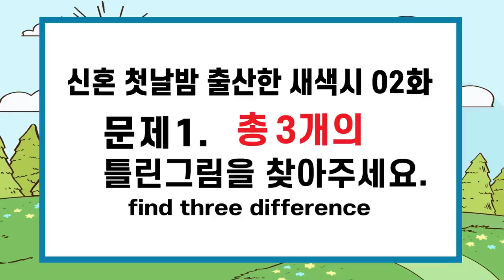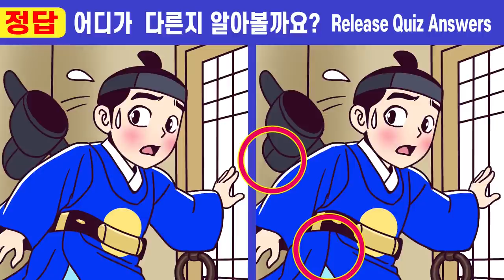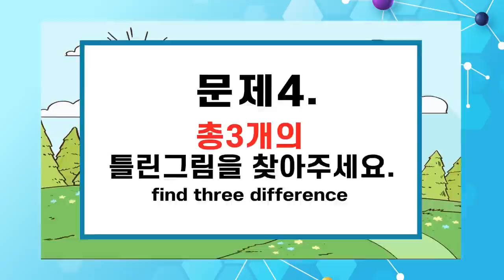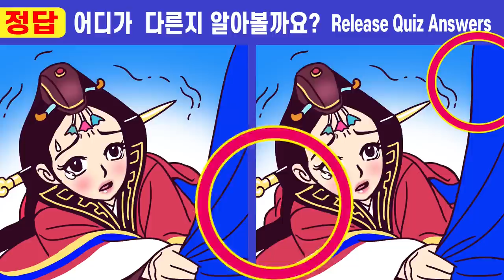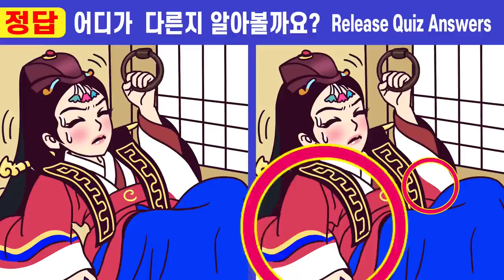⚡이걸 알고 했더니 건망증이 사라졌어요!!ㅣ💕 248ㅣ신혼 첫날밤 출산한 새색시 2화ㅣ치매예방 집중력UPㅣ두뇌 집중력 테스트!ㅣ두뇌 인지력 훈련! 【틀린그림찾기/치매예방】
치매예방을 위한 두뇌 집중력 테스트! ㅣ두뇌 인지력 훈련ㅣ아이큐 향상 두뇌 훈련!

00:00  인트로
00:19  게임1
02:01  게임1 정답 확인
02:14  게임2
03:57  게임2 정답 확인
04:10  게임3
05:52  게임3 정답 확인
06:05  게임4
07:47  게임4 정답 확인
08:01  게임5
09:43  게임5 정답 확인
10:00  최종 화면